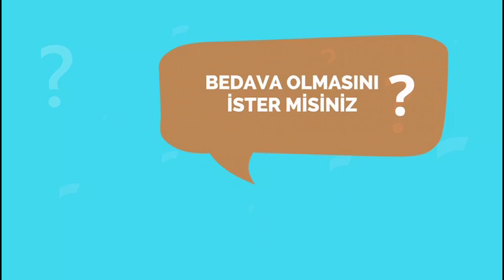derede traktor yikadi